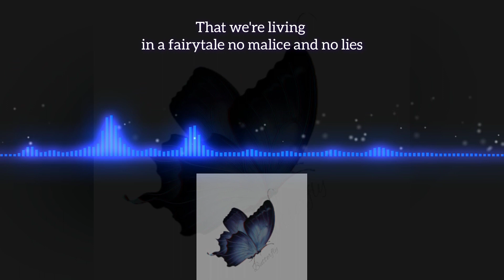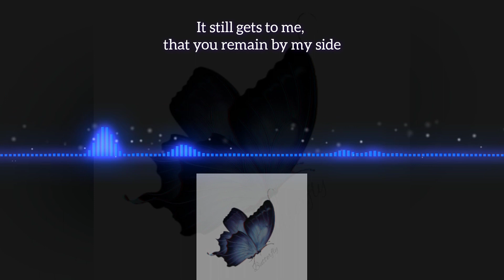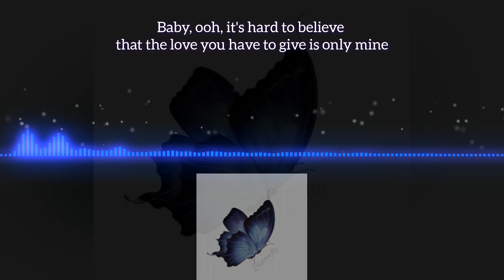Ariana Grande - Only 1 (Lyrics)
Hey, enjoy the music. 🦋